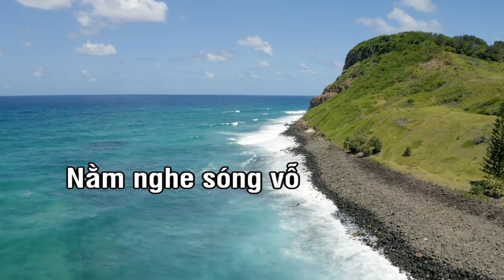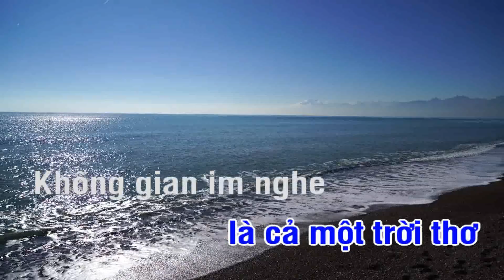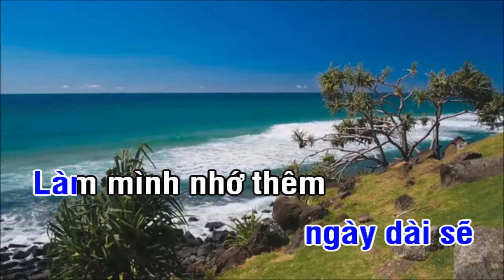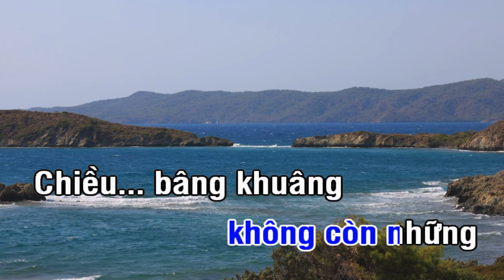KARAOKE | BIỂN TÌNH -TONE NAM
Karaoke Tatoo kính chúc tất cả anh chị em yêu ca hát,có những giây phút thư giãn vui vẻ bên người thân,gia đình bạn bè thật ấm áp,nếu thấy hay các bạn vui lòng vào kênh karaoke tatoo  Đăng Ký Kênh ủng hộ cho mình nhé 👍